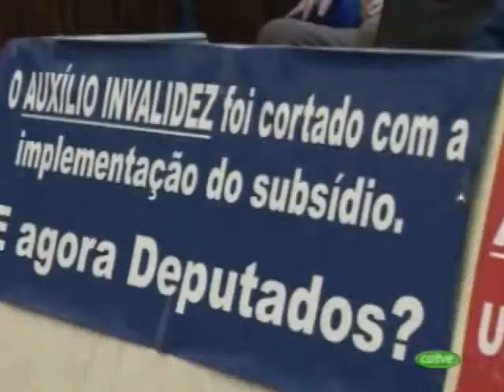Policiais militares inativos reivindicam beneficio perdido - CATVE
Representando os 485 policiais militares inválidos, existentes no Estado, PMs inativos e dirigentes da associação que representa a classe estiveram na Assembleia Legislativa para reivindicar um beneficio perdido. Desde que foi reestruturado o Plano de Carreiras da categoria, a indenização por invalidez, que corresponde por 20% do salário, foi retirada.